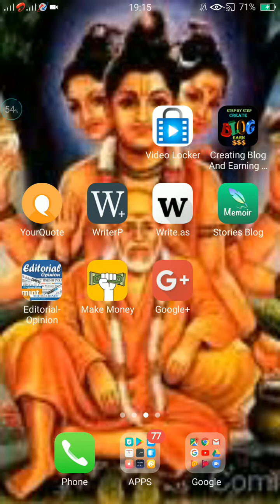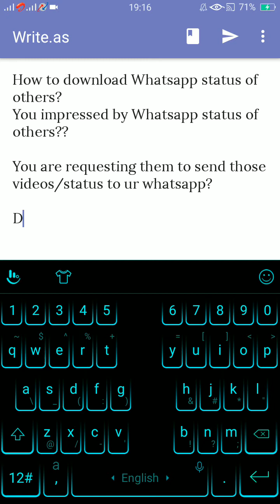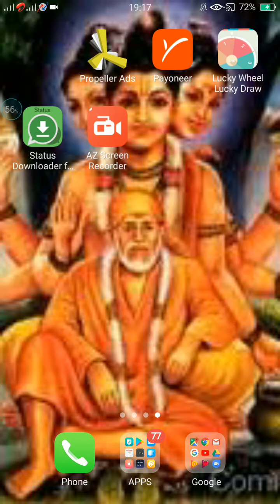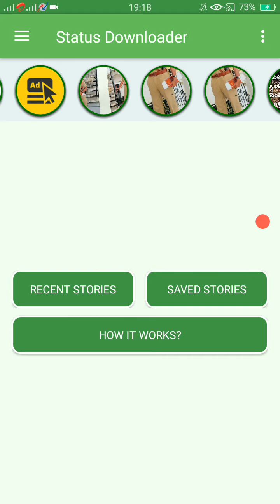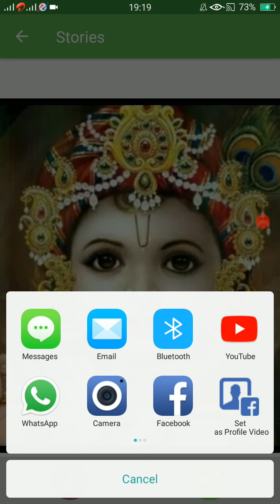వేరే వాళ్ళ వాట్సాప్ స్టేటస్ వీడియోను డౌన్ లోడ్ చేయడం ఎలా?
వేరే వాళ్ళ వాట్సాప్ స్టేటస్ వీడియోను డౌన్ లోడ్ చేయడం ఎలా?వేరే వాళ్ళ వాట్సాప్ స్టేటస్ వీడియోను డౌన్ లోడ్ చేయడం ఎలా?